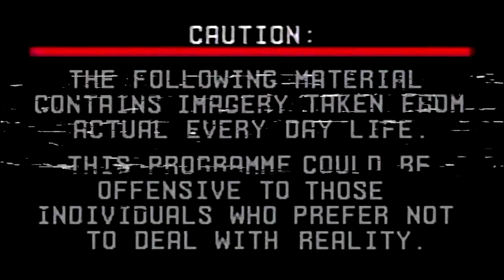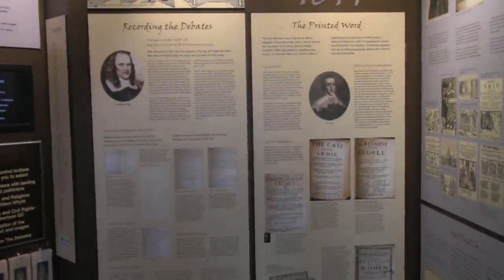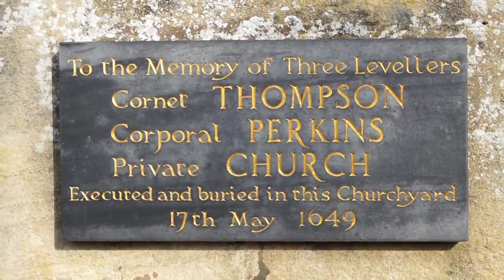Thomas Rainsborough & the 375th Anniversary of The Putney Debates – ‘Radical References’ No.4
Ramblinactivist 2022/34, 29th October 2022.

As British people currently wrestle with the reality that they do not have the power to choose the governing executive of their nation – and that their representation is in actuality in name only, and renders little political control – it’s fitting that we celebrate the 375th anniversary of one of the significant events of English history... and the 374th anniversary of Thomas Rainsborough’s death.

Across political history, The Putney Debates are significant because they represent one of the first instances where representatives of ordinary people discussed the fundamental nature of the state which governed them.

What follows, then, is an edited form of Thomas Rainsborough’s speeches during The Putney Debates; edited to give a sense to the political consciousness of The Levellers at that time, so that we may contrast what progress has been made over the last 375 years. At that time, what Rainsborough said was ‘revolutionary’. The notion of taking political power from our modern economic elite is, today, equally revolutionary.

For the extensively referenced text and an audio podcast of this post, goto:

Chapters:
00:00 Opening titles
00:29 Introduction to The Putney Debates
04:22 Extracts from Thomas Rainsborough’s speeches
07:04 Closing credits